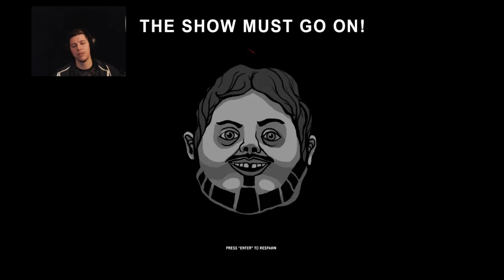Ben et Ed épisode 5 FR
On galère sous les projecteurs.